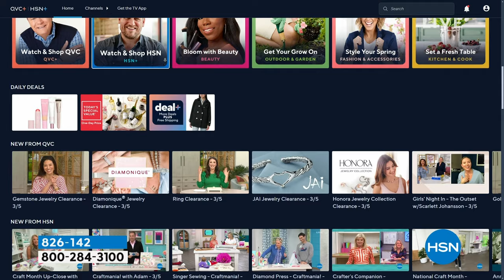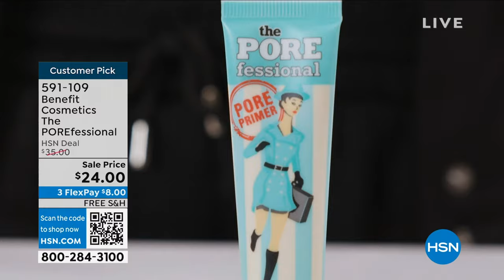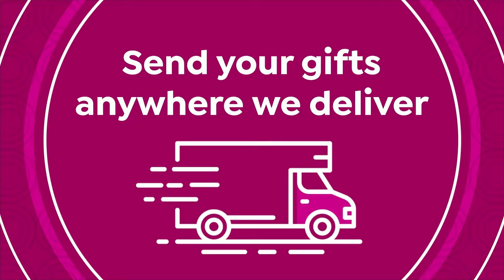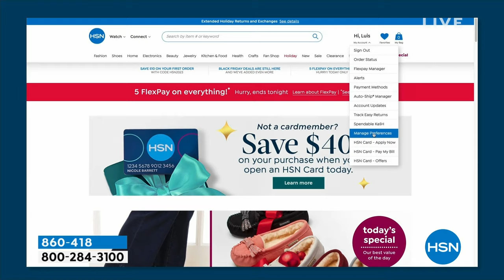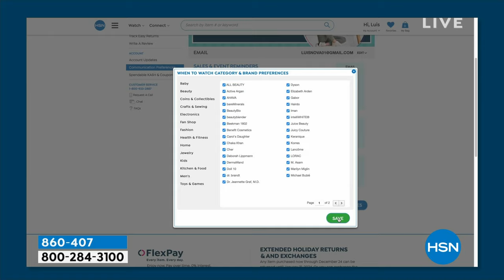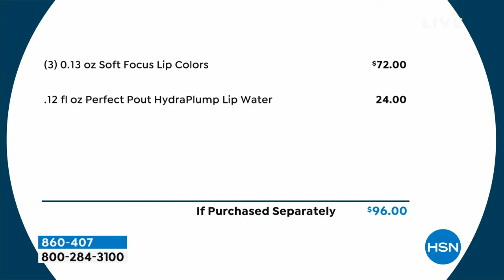HSN | Doll 10 Beauty by Doris Dalton 03.06.2024 - 12 PM